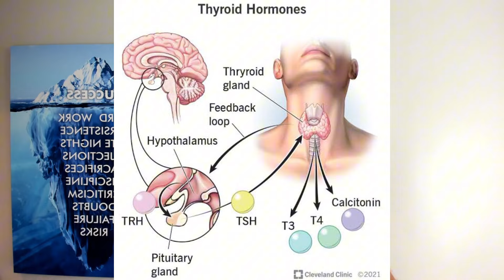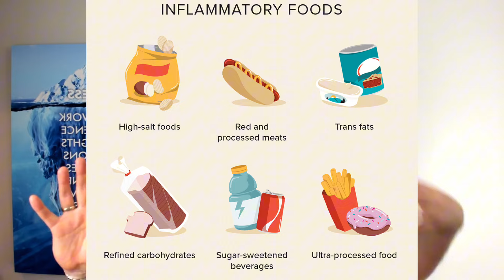Hair Loss Got You Down? The Gut-Hair Connection You NEED to Know About!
Struggling with hair loss or dull, damaged hair?   The answer might surprise you - it could be all about your gut health!

In this video, we explore the surprising connection between your gut health and the health of your hair. We explain how gut issues can disrupt nutrient absorption, leading to hair problems. 🩺

Here's what you'll discover:

- How gut health impacts hair growth and overall quality
- Key factors that can contribute to hair loss due to gut issues
- Our favorite building blocks to support healthy, vibrant hair
- Practical tips and natural solutions to improve both your gut and hair health

Ready to unlock your healthiest, most radiant hair yet? Watch now!  ✨